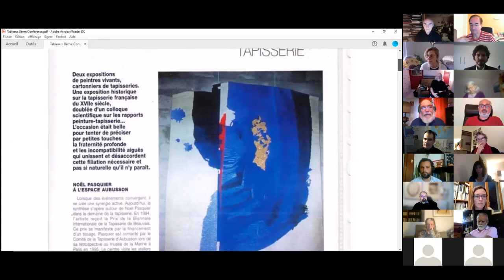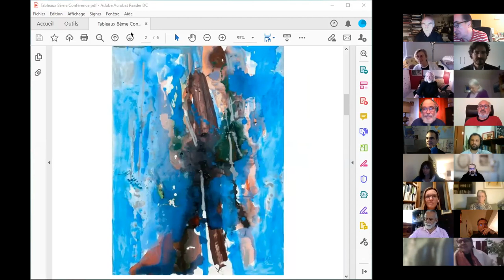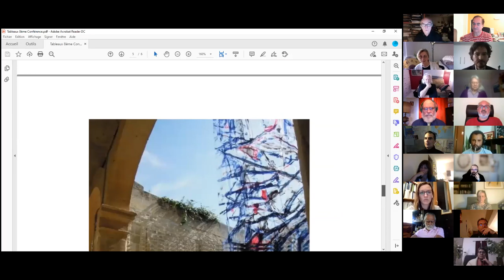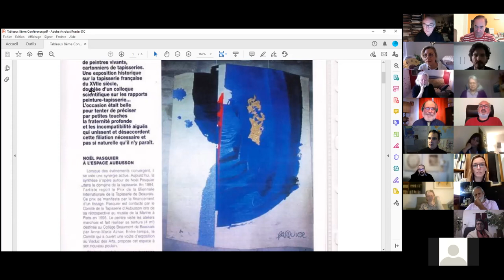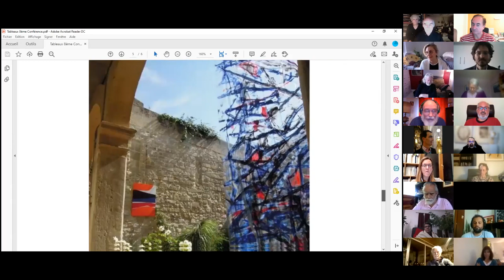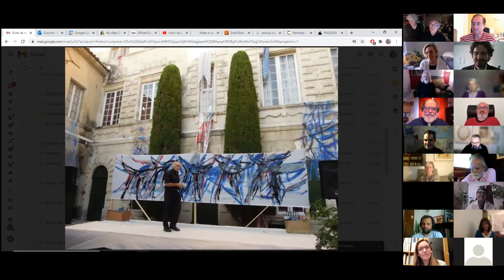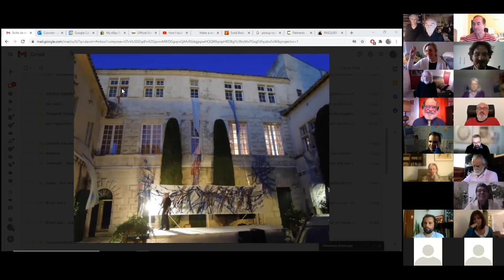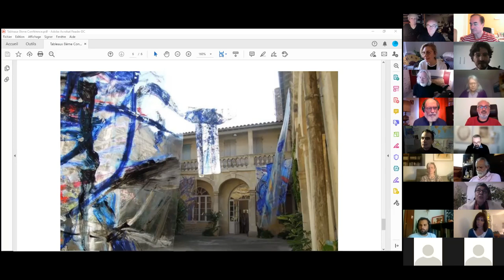8ème conférence du CIRET. RENCONTRE DIALOGIQUE "Arts et Spiritualité"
Nous avons le plaisir de vous proposer dans le cadre de nos conférences mensuelles, une nouveauté pour le 26/01/2021 quant à la forme de nos interventions.
Il s'agit d'une "rencontre dialogique", dont le thème est "Arts et Spiritualités". Concept développé par le philosophe Bakhtine, le dialogisme est l'interaction constituée en le discours d'un narrateur principal, avec d'autres personnes. On réserve la forme dialogique, qui est propre à toute vraie communication, lorsque l'on veut expliquer des conceptions qui sont à la fois, assez importantes et assez mûres. On choisit ainsi la voie de l'entretien plutôt que celui du récit, le dialogue remplace le monologue.
Les trois acteurs de cette rencontre dialogique sont: Le Professeur et critique d'art Norman CORNETT, l'Artiste plasticien Noël PASQUIER, le Chroniqueur artistique Guillaume LORIN.